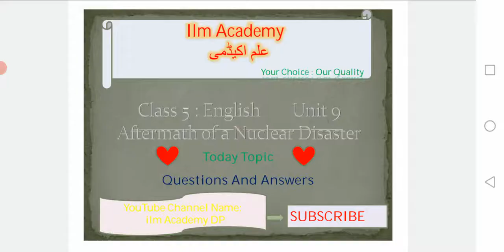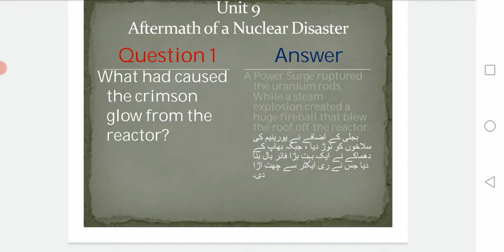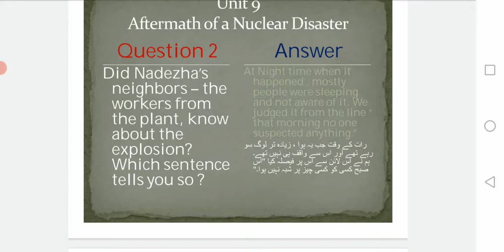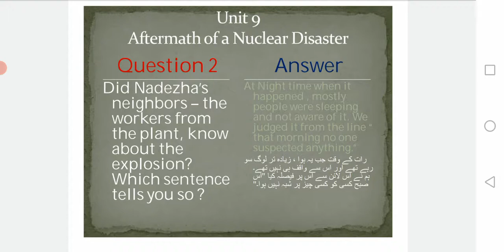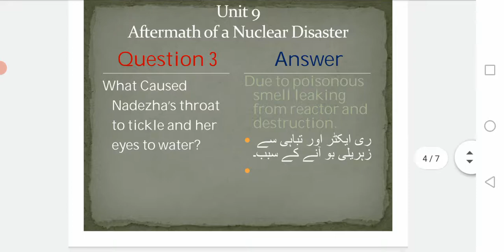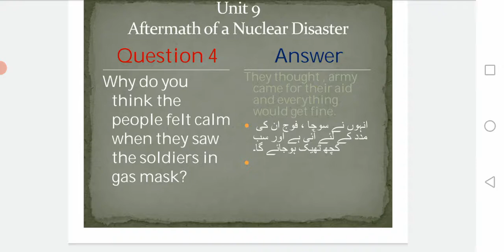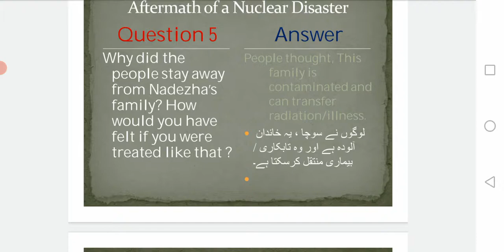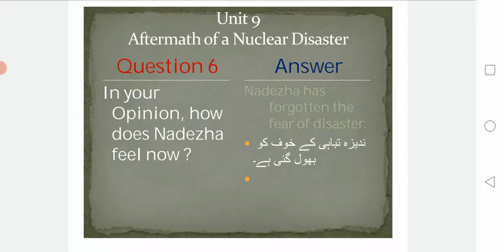Class 5 // Active English // Chapter 9 // Aftermath of a Nuclear Disaster // Questions and Answers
Class Room
Kids Education